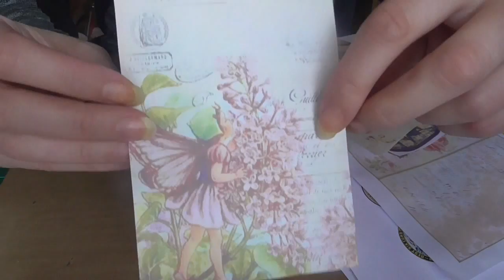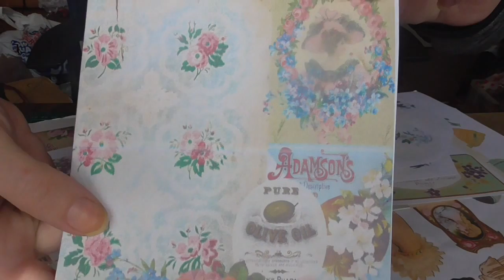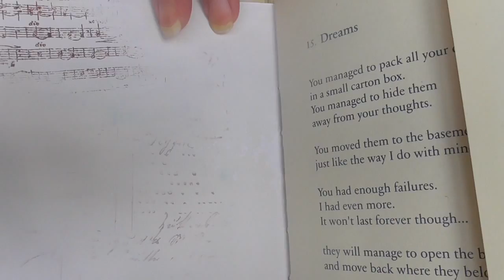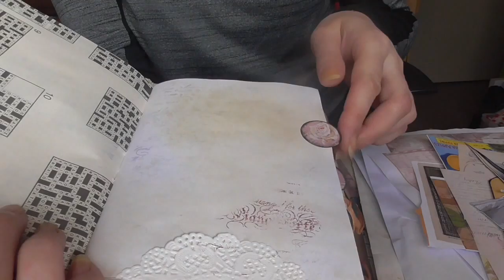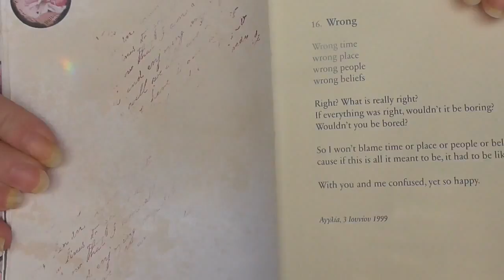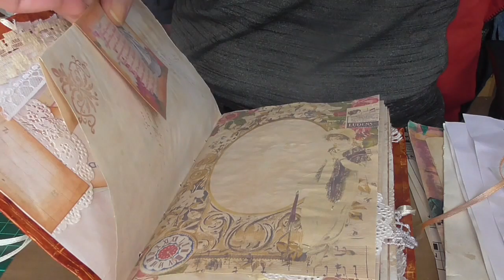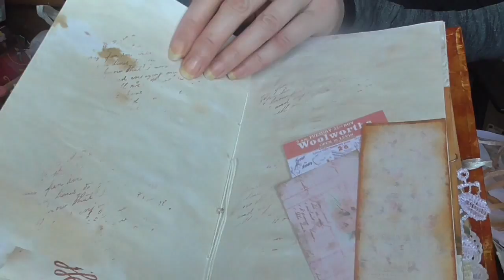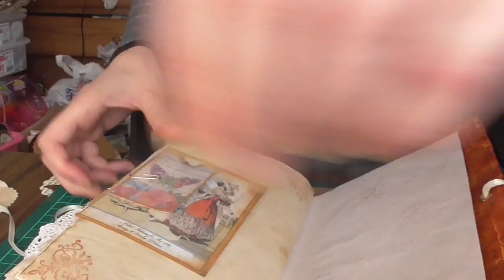Aristi Moorjackie's journal's & entry to my 1500 subbie challenge pt2